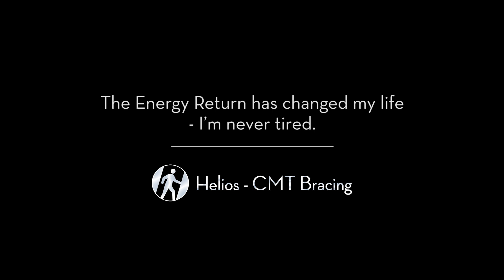Helios Bracing - CMT: The Energy Return has changed my life - I’m never tired.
Robert returns for his second pair of braces and shares his experiences of wearing Helios Braces since 2011.

Charcot-Marie-Tooth disease (CMT) is one of the most common inherited neurological disorders, affecting approximately 1 in 2,500 people in the United States. The disease is named for the three physicians who first identified it in 1886 - Jean-Martin Charcot and Pierre Marie in Paris, France, and Howard Henry Tooth in Cambridge, England. CMT, also known as hereditary motor and sensory neuropathy (HMSN) or peroneal muscular atrophy, comprises a group of disorders that affect peripheral nerves. The peripheral nerves lie outside the brain and spinal cord and supply the muscles and sensory organs in the limbs. Disorders that affect the peripheral nerves are called peripheral neuropathies.